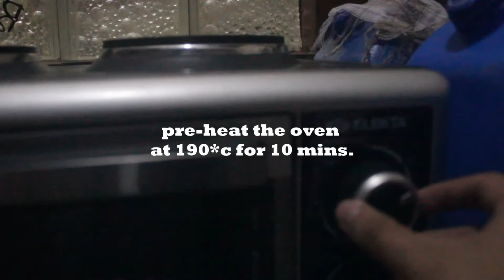nagluto ako ng patatas para sa grades 🥔 | 🍟 Fries, Fried Mashed Potato, Potato Baskets 🍟 | Y U A N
inembody ko talaga dito si Princess Sarah and Judy Ann's kitchen vibes na vlog emz

Let's communicate:
Facebook: Yuan Miguel Ramcis Mendez

Copyrights not intended.